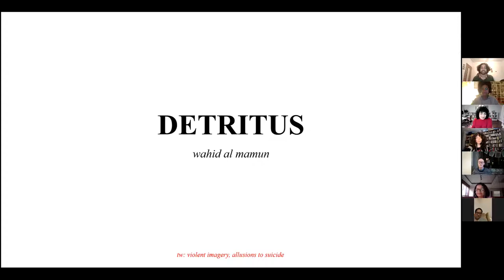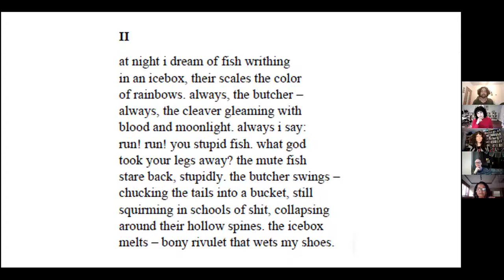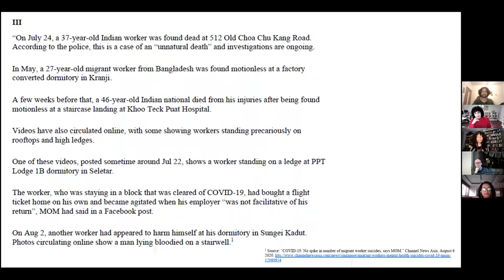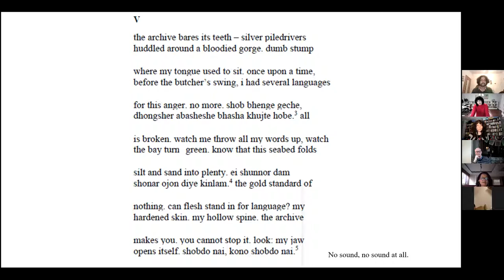New Voices in Poetry: Divya Victor and Wahid Al Mamun